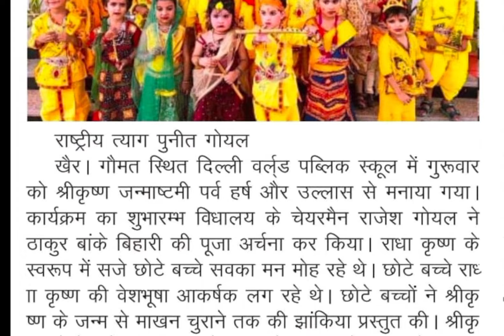Janmashtami Celebration With Full Enjoyment In Delhi world Public School Khair(Very Special Video)❤️